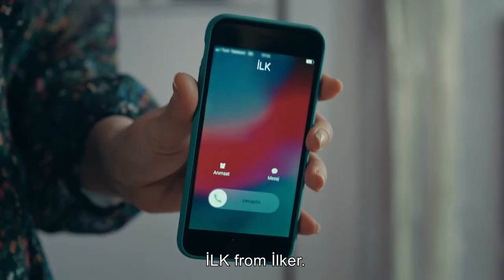Battle Between Ela's Mother And Her Love - Innocence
PAINFUL FIRSTS
English Subtitles

Hülya Avşar
Deniz Çakır
Mehmet Aslantuğ
Serkay Tütüncü
İlayda Alişan
Deniz Işın
Selen Uçer
Tolga Güleç
Asena Tuğal
Ertuğrul Postoğlu
Alayça Gidişoğlu
Kimya Gökçe Aytaç
Gizem Ergün
Asena Keskinci
Ozan Kaya Oktu
Rüçhan Çalışkur